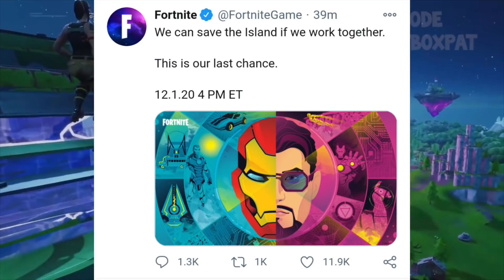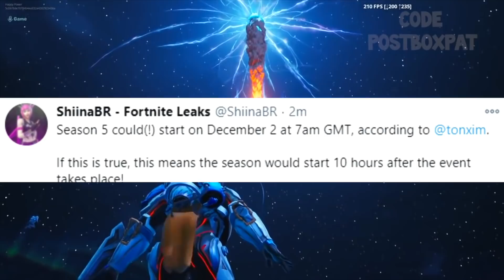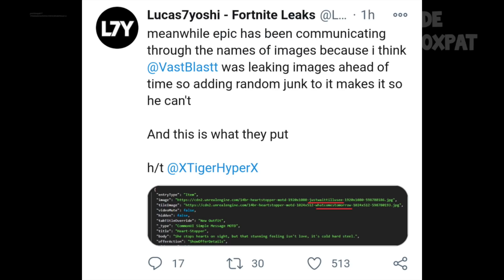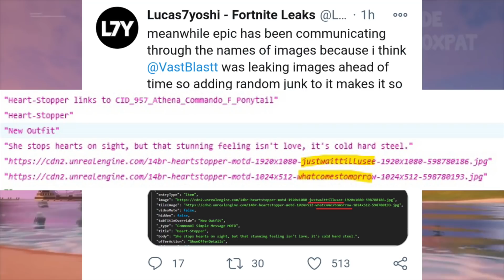Fortnite Update: Event Details - Drivable Battle Bus? + Predictions!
Social Links -